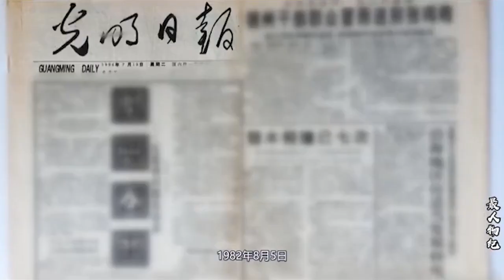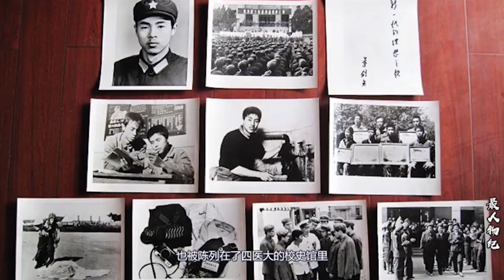那个为救69岁掏粪老人跳入粪池的四医大学生张华，已经去世41年了